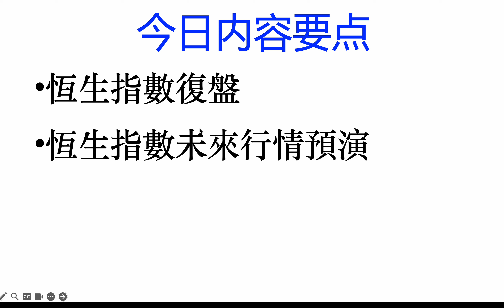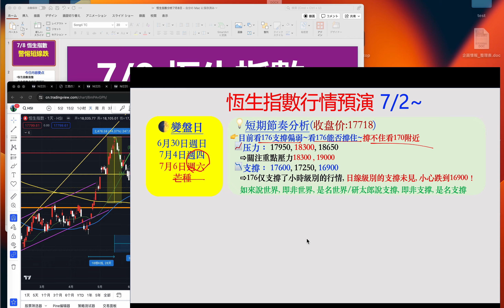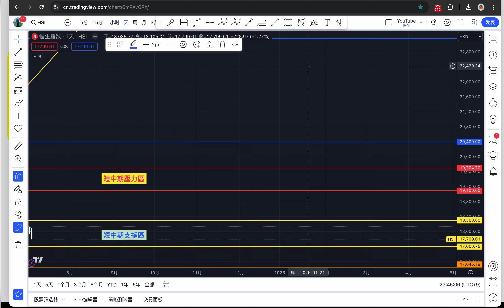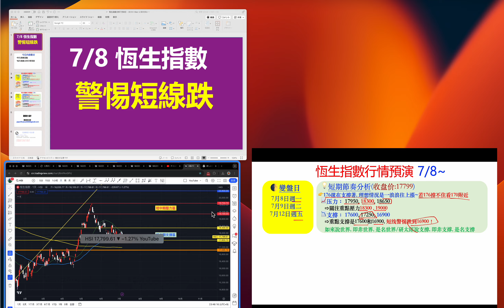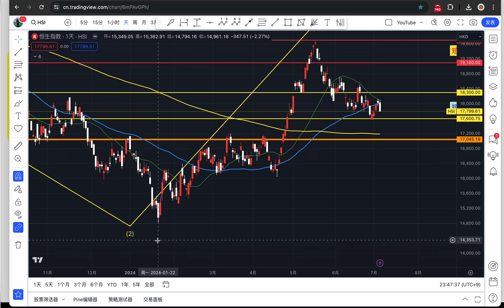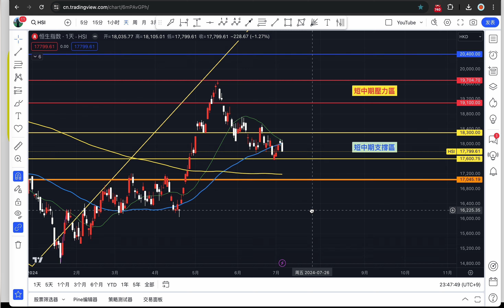港股，恆生指數HSI， 港股，比較弱，警惕短線跌！~港股行情分析